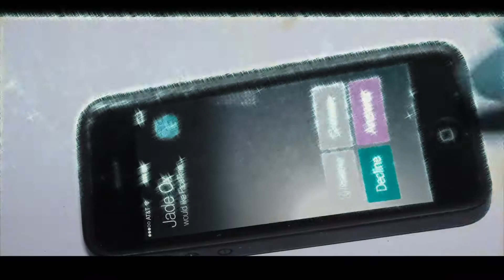DeltaWavesENT - PCP (Official Video) Prod. Uno Swayne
shoutout Campbell Morgan